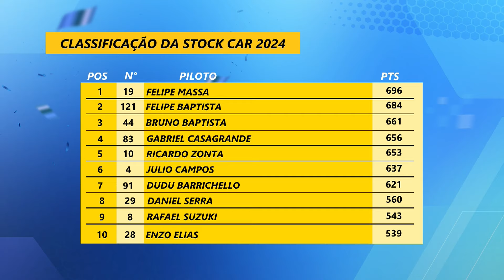ULTRAPASSAGEM na última volta e muitas emoção: RESENHA da Stock Car em Buenos Aires - HIPPERCAST #5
RESENHA DA STOCK CAR! Cassio Cortes, Ingo Hoffmann e Guilherme Ferro, diretor técnico da KTF Sports, analisam a etapa de Buenos Aires da Stock Car  - HIPPERCAST #5